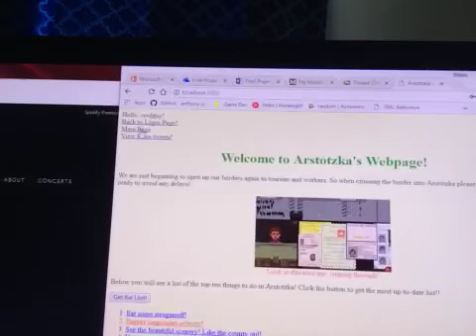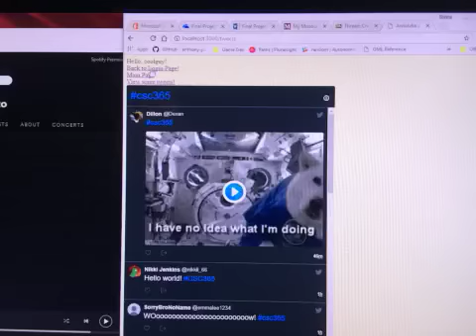53445311759 21A58361 F9B2 4427 8148 EC8529982CB2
365 final video